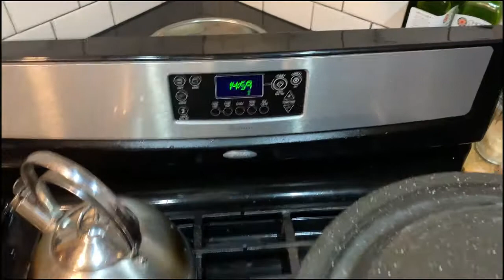How I make salsa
This is how I make my standard salsa for canning.  The recipe varies, depending on what is ripe, in the garden.  This basic technique provides a fairly quick and simple approach to stacking up cases of summer goodness for year round eating.

If you need a food mill, here's one like the one I use in this video.

And here's a power mill for a Kitchen Aide:

I publish these videos in the commons, so feel free to use them however you see fit.  All I ask is that you extend me the courtesy of credit, in your projects.  I don't agree with the concept of "intellectual property", and I put my content where my mouth is.